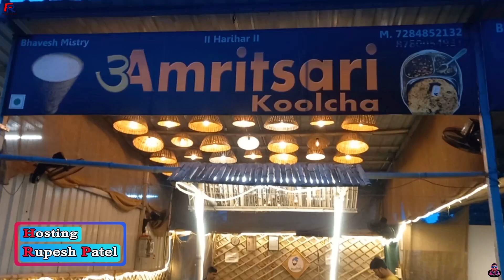amritsari kulcha | amritsari chaap | chole kulche | tikka | navsari food | foodie rupesh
Hello Friends...

agar ap apne shahar ke  pasand ka food video banvana chate ho to mughe instagram mai massage karye

agar ap apne shop ko ,restaurant,hotel,lari,kart,streetfood,pramod karna chahte ho to instagram mai comment kariye

free advertising,no charges, don't pay money

Amritsari Koolcha

Vada New food cort
Sisodra,italva road
navsari,gujarat,india
Back Ground Music
Back Ground Music Thanks to

®(INDERPREET SINGH) ( Music Producer) ( Owner This Channel )

kulcha,koolcha ,amritsari kulcha,pamritsari koolcha,chhap,dal makhani,navsari,amritsari kulcha & fastfood

Thanks For Visit My chanal

Foodie Rupesh
Rupesh Patel